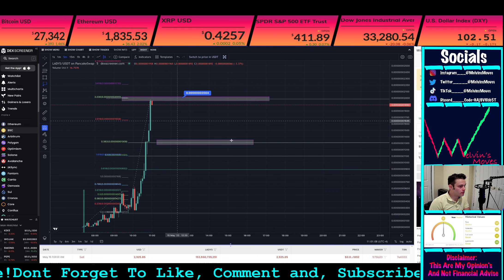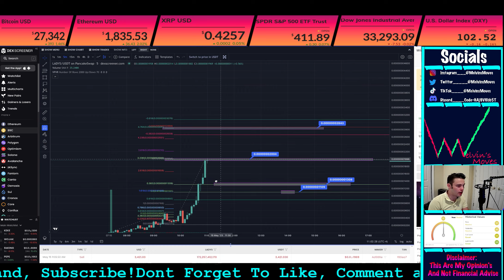Milady LADYS Coin Price Bullish!!! 🚨🚀 MUST HOLD THESE LEVELS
This video is about  Milady    LADYS  Technical Analysis  and my current opinion’s about the crypto market.